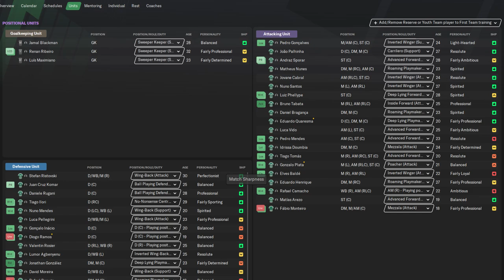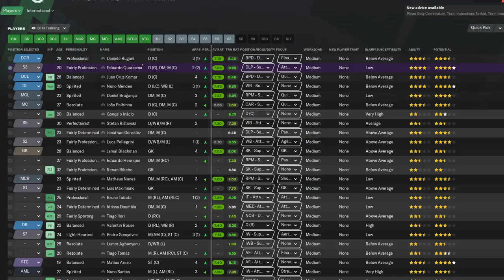6 Tips People Forget about Football Manager 2021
On this show I share 6 tips which people seem to forget when they play football manager. In recent saves that have been uploaded to me on livestreams, there is always something common apart from ignoring set pieces.